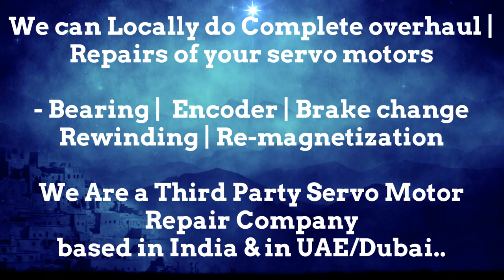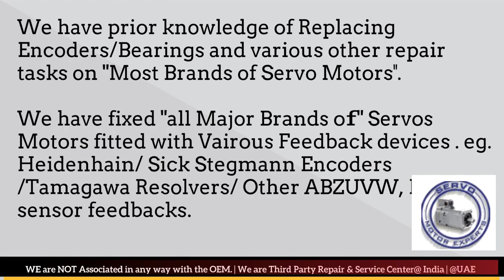EMCO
1. We can help you in Preventing the failure of servo motors
2. We can help you by "Predicting the failure of Servo motor"using condition monitoring techniques and thus help reduce/eliminate downtime through scheduled Repairs of the servo motors.
3. We can Prepare you to handle the failure by identifying what resources are needed to restore the servo motor back to working condition, in case the motor fails.. and helping you Arranging the availability of those resources
4. Restoring the Servo motor to working condition if it Does fail. using resources arranged in step 3 above.